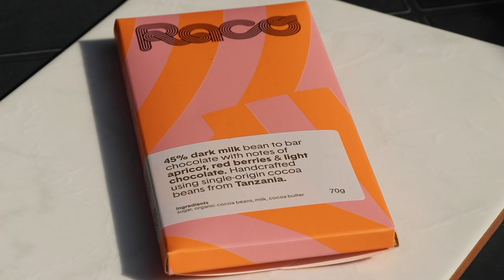I Went Behind-The-Scenes To See How Chocolate Is Made In Karachi | GottaExplore | Raco Chocolate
It's so fascinating to watch a chocolate bar being made from cocoa beans...

and follow 'GirlGottaEat' on Instagram and TikTok at @girlgottaeat_